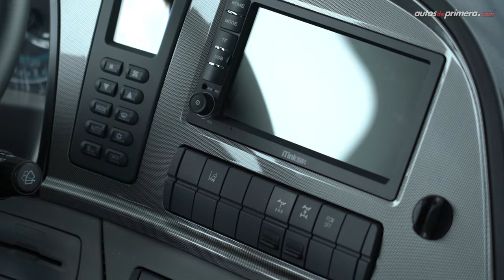Foton Auman EST 🔥 Así es el poderoso tractocamión de Navitrans 🔥 Review (4K)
Foton Auman Tracto EST, les presentamos el poderoso e impresionante tractocamión de la marca china. El nuevo Foton Auman EST se vende en Colombia gracias a Navitrans. El nuevo Foton Auman EST equipa motores Cummnis ISF, además, el Foton Auman también está disponible con cajas automatizadas AMT y está disponible en diferentes versiones o capacidades. ¿Qué les pareció el Foton Auman EST AMT? Déjanos tus comentarios o preguntas...

Precio Foton Auman EST (actualizados a julio 6 de 2022):
• Tractocamión Foton Auman EST Mec. USD 114.900
• Tractocamión Foton Auman EST Automatizada USD 116.900
• Tractocamión Foton Auman EST-A 4x2 Automatizada (MINIMULA) USD 110.900